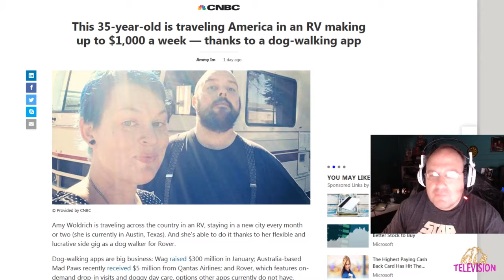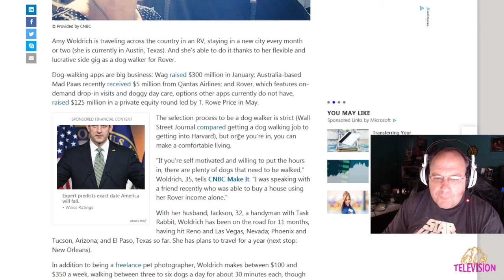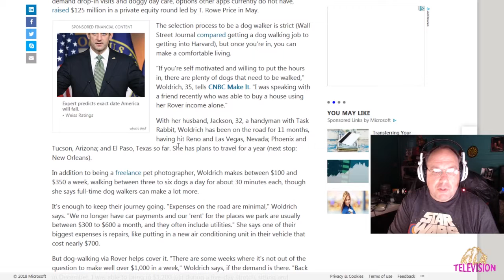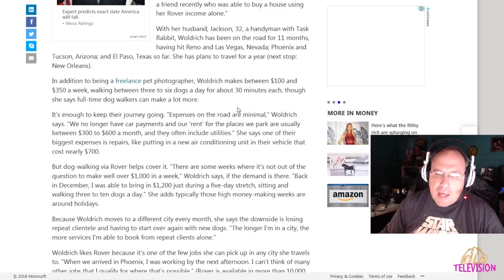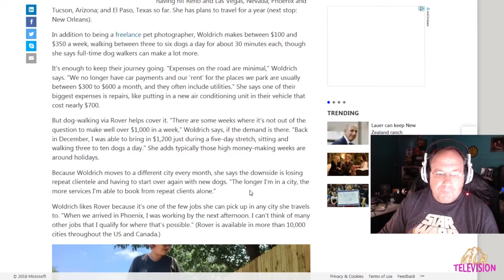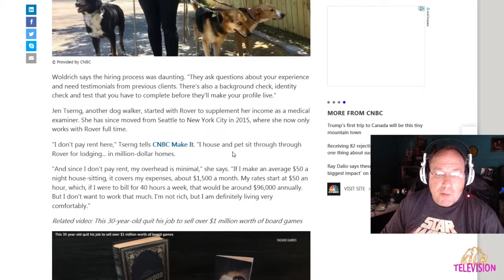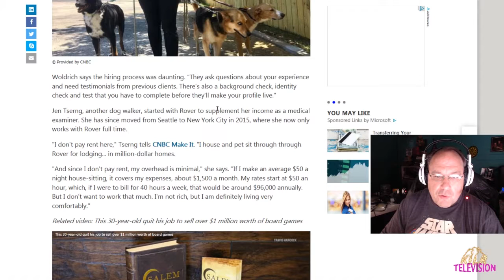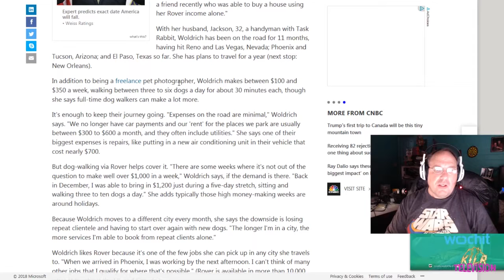Is Full-Time RV'ing Better Than a House? || Shep Rambles s01e07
Some prefer the freedom of an RV, yet others prefer the stability of a house. Whichever you prefer, let's talk about the pros and cons. As a bonus, I've got an article to share with you about a lady who makes $1000 a week walking dogs while she lives full-time in her RV. Let's get ready to ramble!